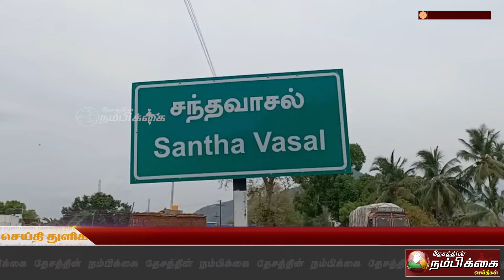காட்டு முயல் வேட்டையில் ஈடுபட்டவர் கைது! உரிமம் இல்லாத நாட்டுத் துப்பாக்கி பறிமுதல்!